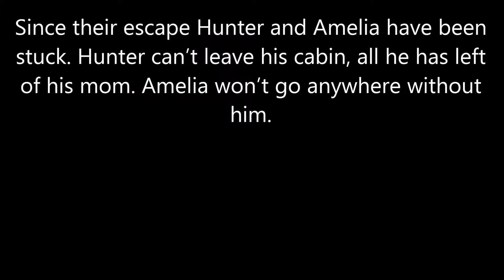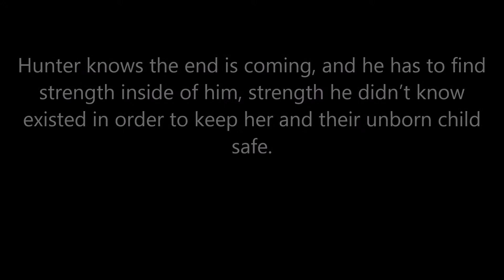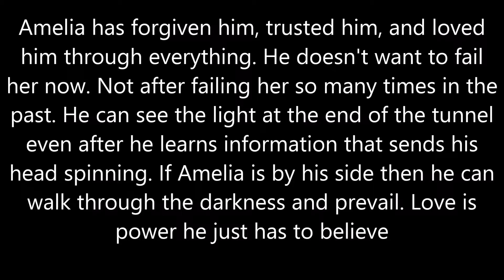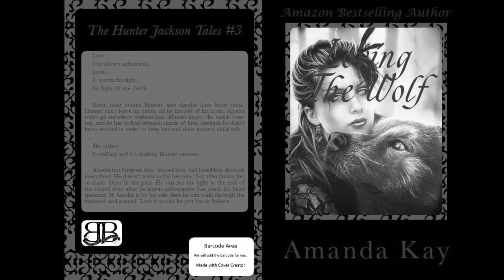Loving The Wolf By Amanda Kay